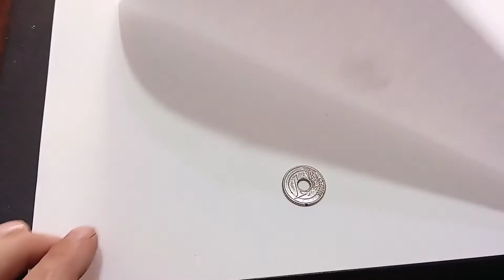Money copy-(Geldkopie)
money copy